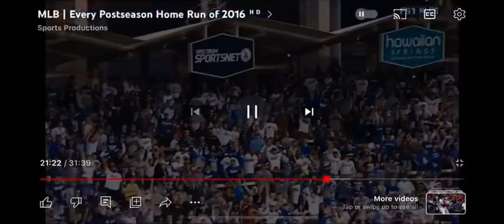Justin Turner Solo Home Run